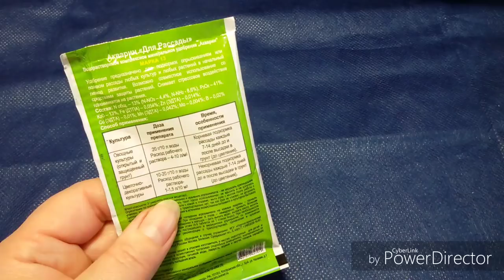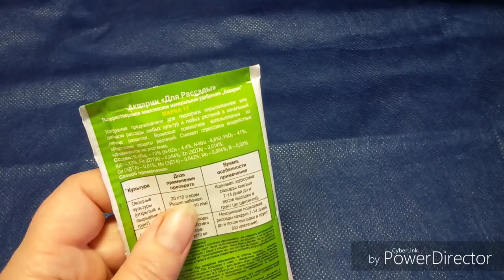Петуния из семян. Первая подкормка.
Всходам 12 дней. Стадия появления первого настоящего листа. Чем и как обрабатывать сеянцы.